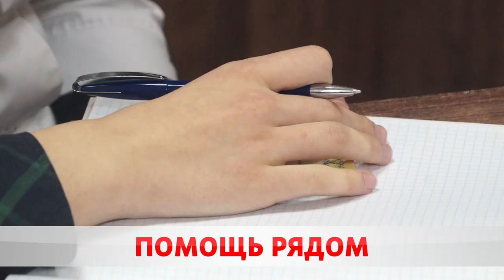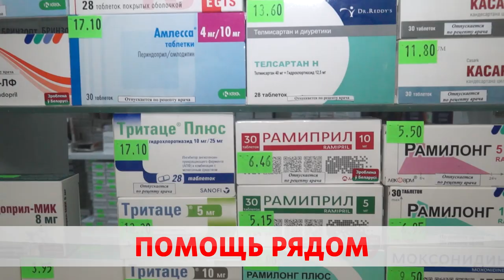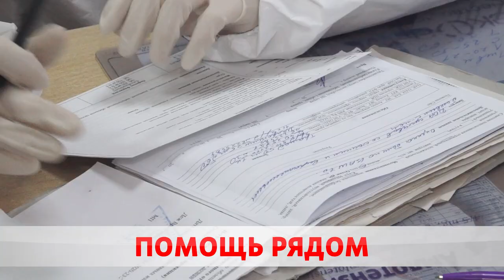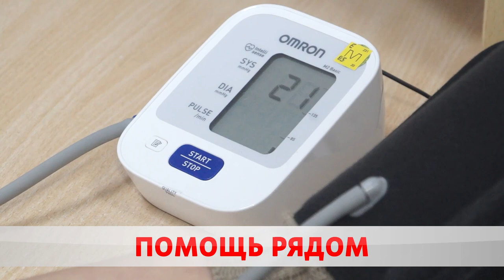Вместо теории - "горячие точки". Учащиеся медколледжа борются с COVID-19.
На помощь врачам пришли учащиеся Бобруйского медколледжа. Работа в кол-центре и волонтерских отрядах. Будущие специалисты совмещают учебу с практикой.